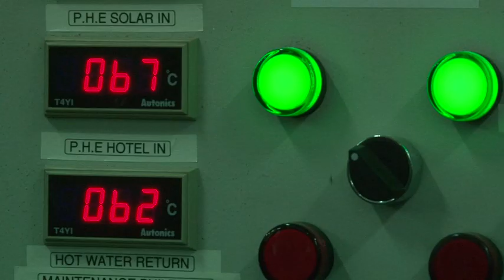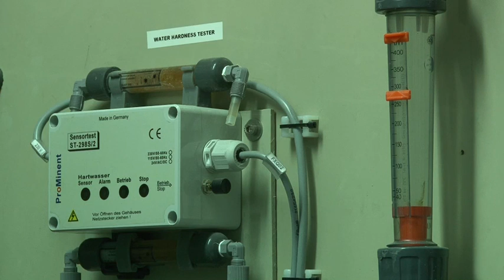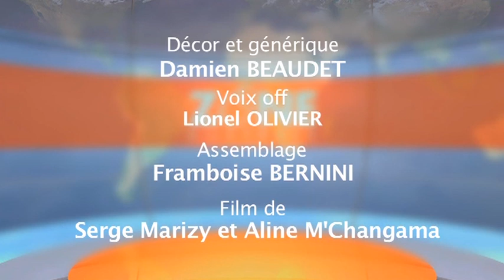Ile Maurice : Écologie Hôtels Maurice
Émission TV Zone Australe ( Antenne Réunion ) film 7' de Serge Marizy et Aline M'Changama sur le développement écologique des hôtels à Maurice en partenariat avec le MTPA et les hôtels Trou Biches- Long Beach-Maradiva et Locations Mascareignes.